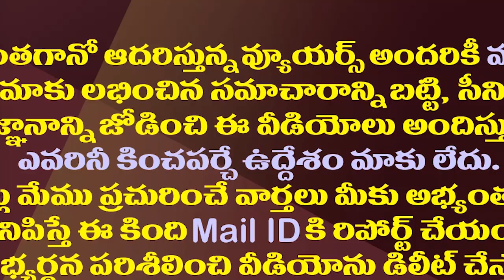గన్నవరంలో వంశీ ప్రత్యర్థిగా నందమూరి సుహాసిని.!| Nandamuri Suhasini Likely To Contest From Gannavaram